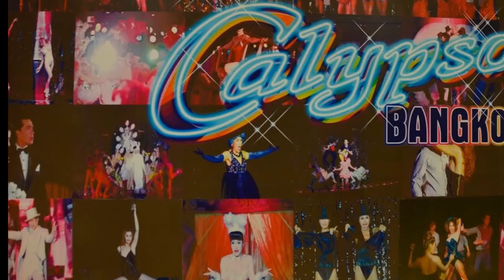Тайланд через объектив 18-200 январь 2015 часть 1